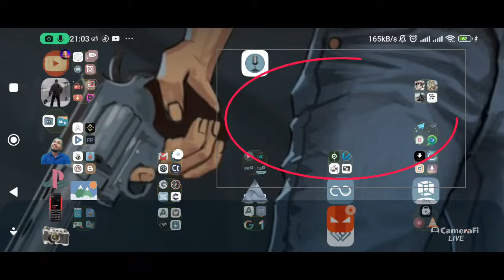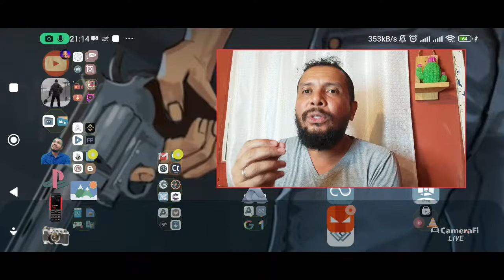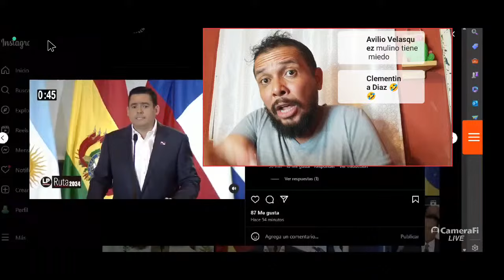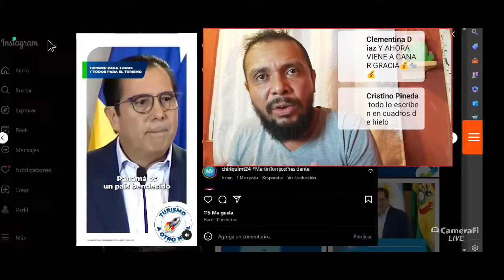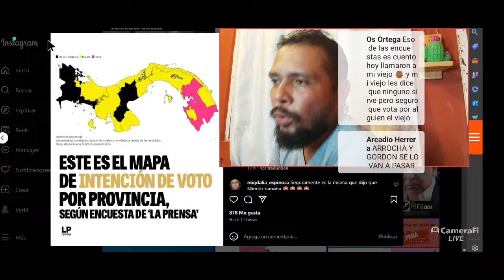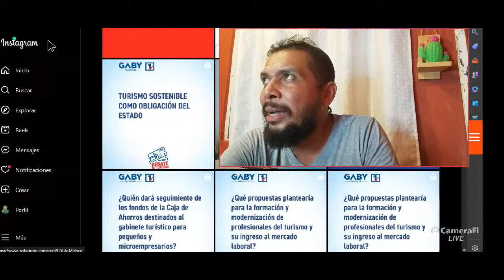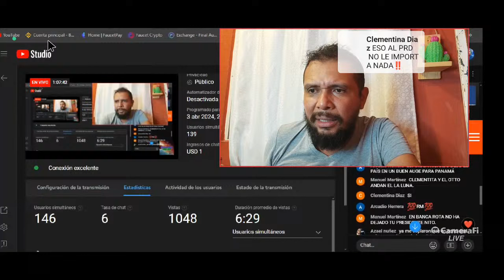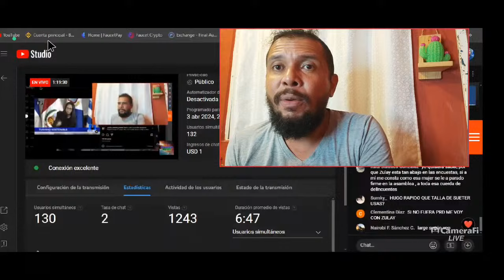REACCIÓN 🚨 Debate Presidencial 🇵🇦 por el Sector Turismo ✈️ y José Raúl Mulino?